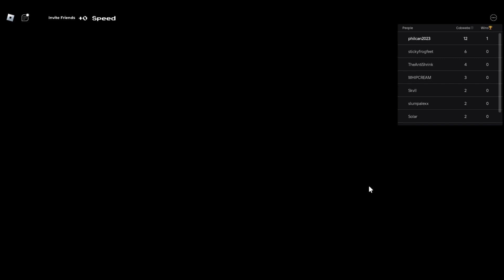SPIDER ESCAPE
ESCAPE THE DANGEROUS SPIDER